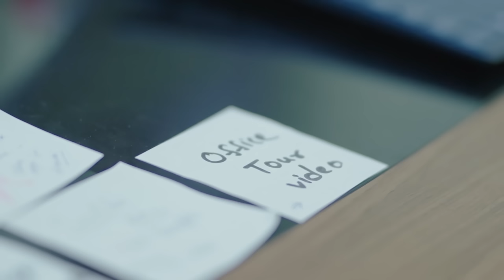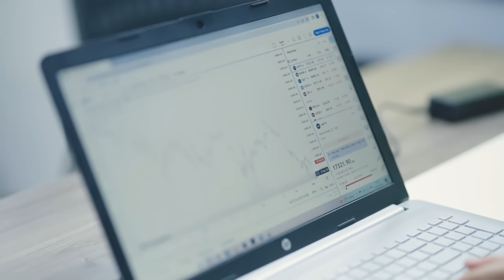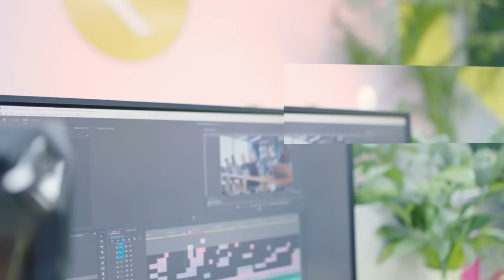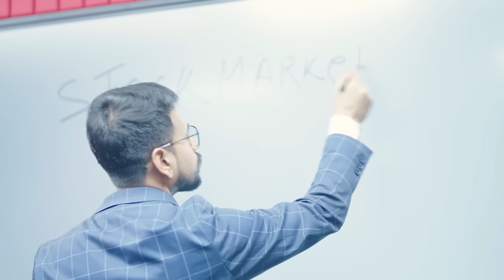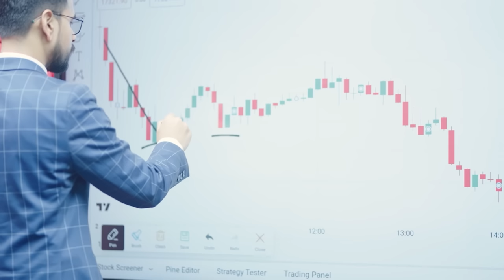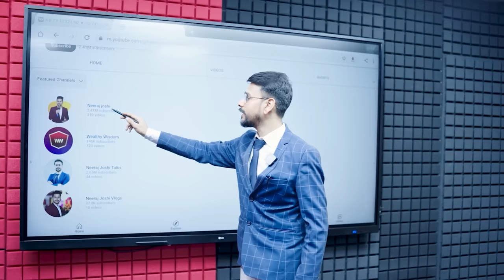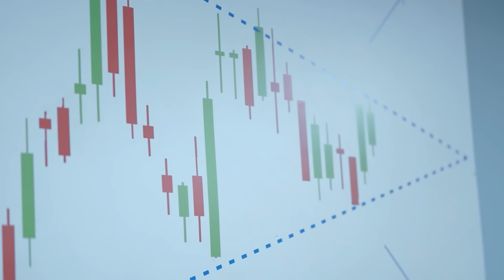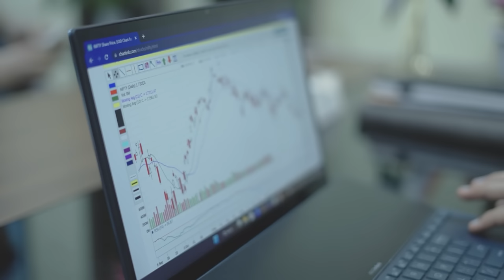My Office Tour Worth _ Crore : Neeraj Joshi Office Tour | Studio Tour | Stock Market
🤖 Android:
Open FREE Demat in Angel One ✅